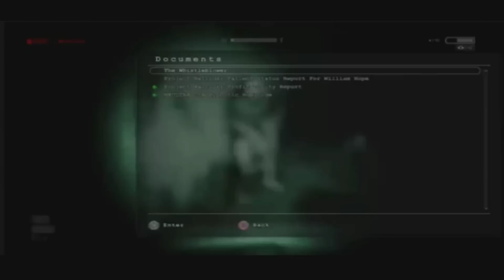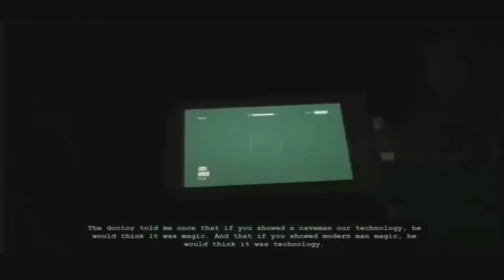Outlast | Part 2 | Piggy Go Away | 2 Player Network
Why are we still here?!? That Piggy guy need to go away. Why you stalking us bro.